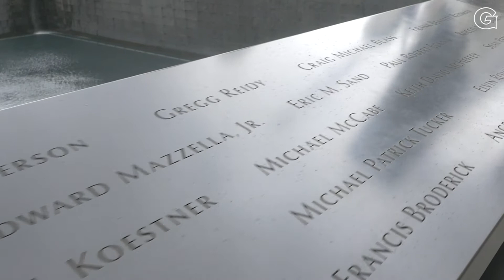No. 35 Joe Eacobacci Memorial Jersey - 9/11 20-year anniversary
“Over the last 20 years, it has really changed. It has changed myself and our family. We’re honored that Joey is associated with such a great group of individuals that have worn his number and represented the university and everything he stood for.” - Tom Eacobacci, Joe Eacobacci’s Older Brother

Today we remember the lives and loved ones lost on this day 20 years ago. They will never be forgotten, and they are always in our hearts.